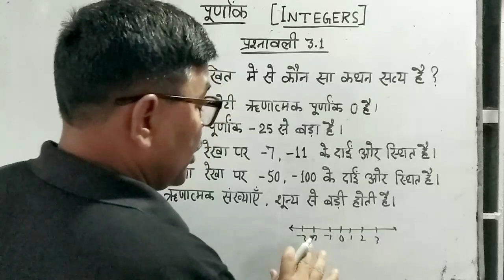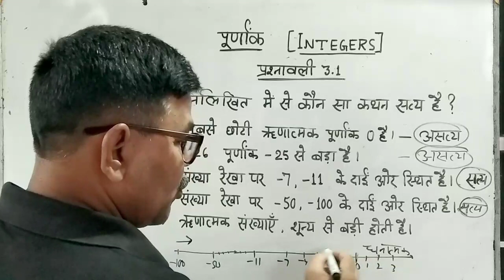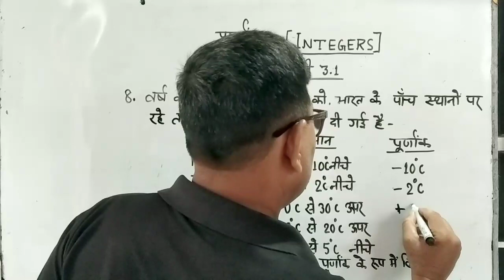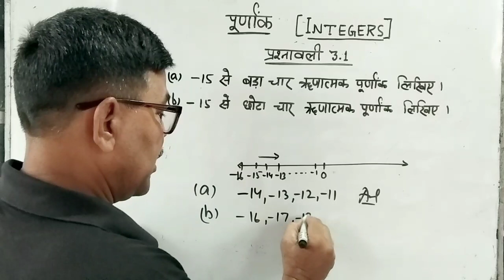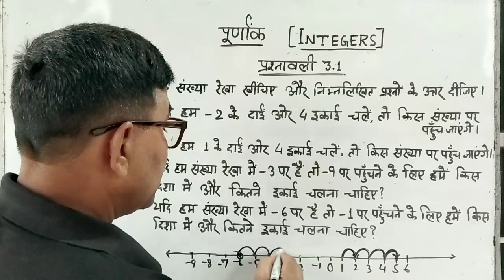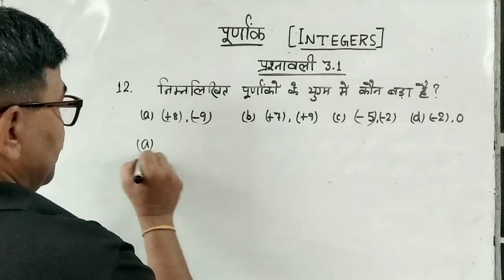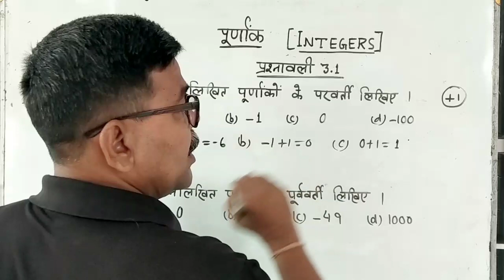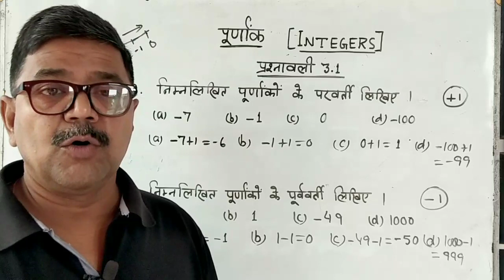INTEGERS | CLASS VI MATH | पूर्णांक | गणित कक्षा 6 | CLASS VI EXERCISE 3.1 Q.NO. 7 to 14 | JCERT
INTEGERS | CLASS VI MATH | पूर्णांक | गणित  कक्षा 6 | CLASS VI JCERT Exercise 3.1 Q.No. 7 to 14
In this video we will learn about INTEGERS and also we know how to solve problems related to Integers Exercise 3.1